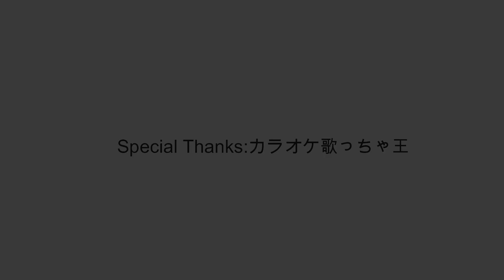aiko「カブトムシ」(cover) フレットレスギターで弾いてみた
aikoさんの「カブトムシ」をフレットレスギターで弾いてみました。

カラオケ音源は「カラオケ歌っちゃ王」様からお借りしました。